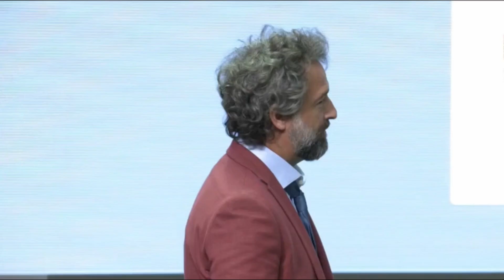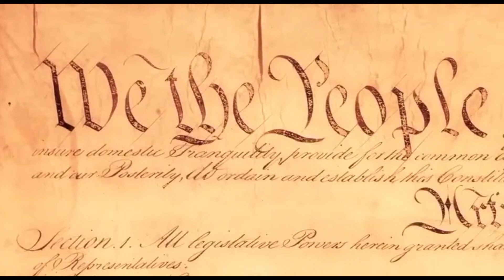87 MN Counties – Big Stone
Which county in Minnesota will be the first to remove their machines?